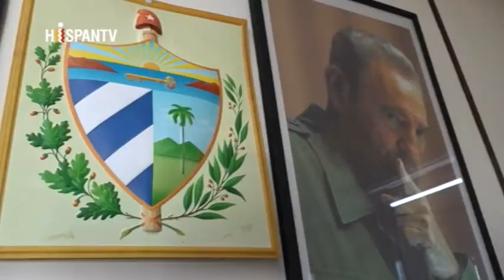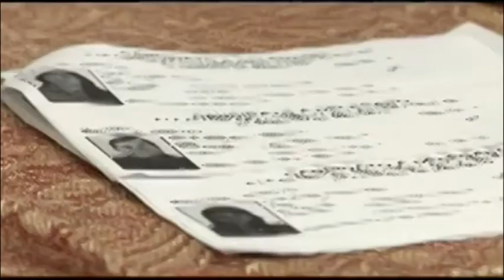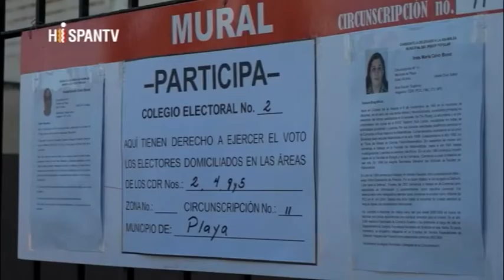¿Cómo se prepara Cuba para “vivir sin Castro”?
Cubainformación – Basado en un texto de Iroel Sánchez - Blog "La pupila insomne" / Al Mayadeen.- “Cuba se prepara para vivir sin Castro”, leemos como mensaje clonado en toda la prensa corporativa. Y es que el próximo 19 de abril, la recién electa Asamblea Nacional elegirá al nuevo presidente o presidenta del país, que –ciertamente- ya no se apellidará Castro. Edición: Ana Gil. Fuente